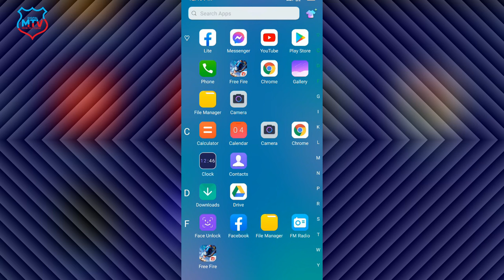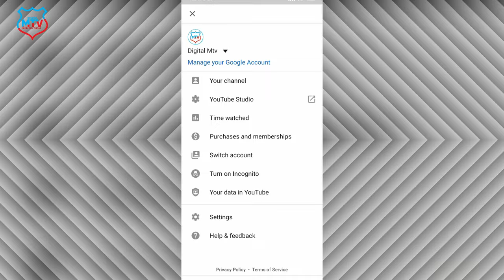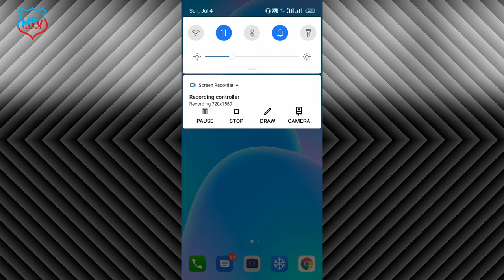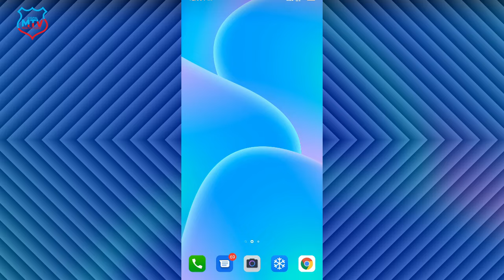Background Apps close Automatically Problem Solve || Recent app Auto close problem solve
Owner=Mehedi hassan
                           ▶️▶️▶️▶️▶️Thanks▶️▶️▶️▶️▶️▶️